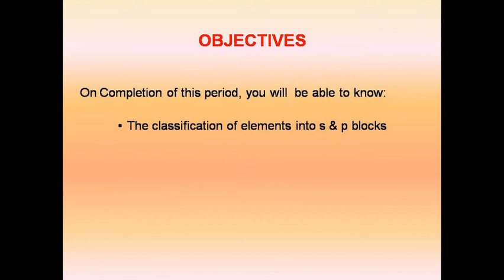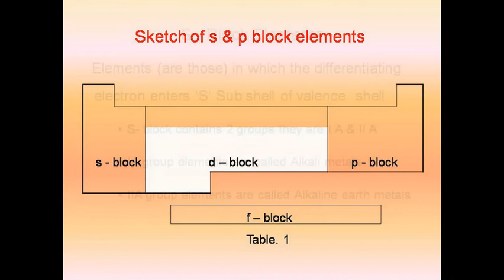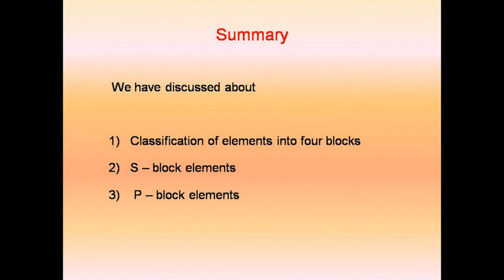CLASSIFICATION OF ELEMENTS